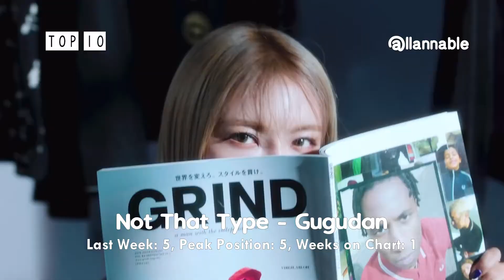K-POP SONGS CHART 2018 - DECEMBER (WEEK 1)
Welcome to the Weekly Top 10 K-Pop Songs Chart. This the one and only K-Pop Chart of allannable Youtube channel, showing you the hottest K-Pop Songs around continents. The ranking of the songs is based on the votes of allannable staff.

                 WHAT ARE THOSE AWARDS FOR?

Top 1 Song - this award logo indicated if the song reaches the #1 Position for a week or more.
7-Week Award - indicates if the song spent 7 weeks on the chart.

                            • CHART SYSTEM •

• A song only remains on the chart for a maximum of 7 Weeks.
• If there's any tie regarding to the points, the ranking of both songs will be based on the Peak Position, if still same, then it will be based on the Weeks on Chart (Year-End Charts Only)
• The ranking is based on the total points lowest from 5 up to 10 as highest points.
• Keep in mind that this is NOT a fanvoted chart, due to the fact that we don't have enough active voters way back 2017. So it is highly inconsiderate if viewers complain if their favorite song or group got a place that they don't think deserves that position.

K-Pop Amino: ALLANNABLE
Verivery Amino: A L L A N
Golden Child Amino (I work here as a Curator, Welcoming Committee and Birthday Committee; most active): allannn
UNB Amino (i'm kinda inactive here): allan
Woollim Rookie Amino (i'm also kinda inactive here): A L L A N